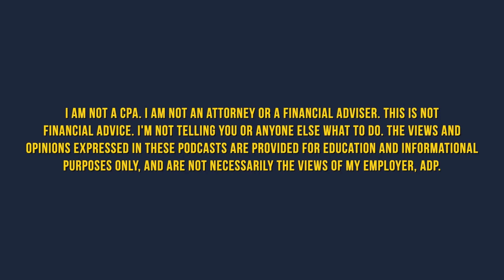Why Underwriting Is Crucial for Successful Investments | Episode 76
Welcome to the Freedom Point Real Estate podcast! Today's guest Matt Brawner joins the show to share his wealth of knowledge on all things underwriting: what it is (especially as it relates to multifamily real estate investing), why it's crucial to a successful deal, and what's all involved.

Want to learn more?

Matt started in real estate in 2011. Matt has a wide breadth of experience in the business as an investor, broker and a property manager. Matt is a founding partner of Minnesota Capital Management. Matt lives with his wife and three children in Dayton, MN. As a family, the Brawner’s are active in their church and love exploring all that the outdoors has to offer.

CONNECT WITH MATT BRAWNER!

CONNECT WITH JEREMY DYER!